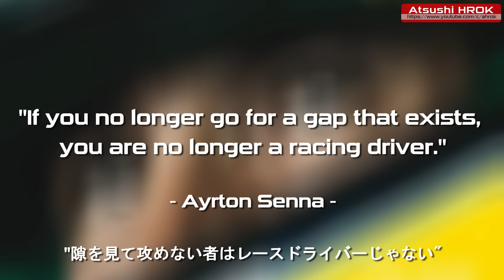McLaren MP4/6 セナなりきり OMPグローブ･ミズノシューズ[McLaren MP4/6 Senna Impersonator OMP Gloves Mizuno Shoes]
セナのOMPグローブが手に入らないので革縫いミシン買って自作｡ミズノランバードシューズと白い裾のレーシングスーツ入手｡実車のオンボード真似てミラー取付｡FFB20N･m-80％で素材がOMPラリー用グローブは掌が削れて粉が出る｡
I can't get Senna's OMP gloves, so I bought a leather sewing machine and made it myself. I got MIZUNO RUNBIRD shoes and a racing suit with a white hem.
Mirror mounting by imitating the onboard of the actual vehicle.
With FFB20N･m-80%, the material is OMP rally gloves, the palm is scraped and powder comes out.
McLaren HONDA MP4/6･RA121E(V12) #1
燃料60ℓ､Sタイヤ､ギア比変更､他デフォルト
【8軸設定】
[モーション]
FRAME(Y3.0･X2.5･Z0.0･10)(200･2000･800)
SEAT(Y3.0･X2.5･10)(200･2000･500)
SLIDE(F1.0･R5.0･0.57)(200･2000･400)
[アクチュエーター]
FRAME(40mm･F25.0･R25.0)フロント車高-0.0mm
SEAT(75mm･L0.0･R0.0)
SLIDE(100mm･C50.0･F50.0)
【OSW MMos設定】
360°･Stop(Gain1.00x･Max20.0%)･Force(Min0.0%･Max80.0%)･Effect(Damper128･20.0%･Saturation20.0%)

【rFactor2】
ASR McLaren MP4/6 v2.07
Suzuka 1988
周回数10､AIレベル100%､アグレッシブ50%､ダメージ50%､リミット0%､燃料消費x1､タイヤ消耗x1､アシストoff､トラクションコントロールoff､アンチロックブレーキoff､6速MT
[FFB設定]
FFB MULT1.0･Smoothing0
[ステアリング]
最大回転角度:360°

【Hi-S】8軸レーシングシミュレーターv4.7
[モーション]
ACCESS シリンダ50mm折り返し アッセンブリ×4
ACCESS シリンダ100mmストレート アッセンブリ×2
ACCESS シリンダ100mmストレート×2
ACCESS 8軸コントローラ
[メーター]
ACCESS ACSIM_TOUCH
[ハンコン]
Giddyup OSW(MiGE 130ST-M10010 20Nm 10000ppr･SimuCUBE)
3DRAP MP4-4 VINTAGE FORMULA RIM 260mm
[ペダル]
Giddyup ペダルユニット
Giddyup 油圧ブレーキ
Giddyup MP4/4ペダルフェイス
Giddyup MP4/4マスターシリンダー×3(F/Rブレーキ･クラッチ)
FJ1600ディスクローター/キャリパー×2(L/R)
スロットル/クラッチワイヤー
[シフター]
THRUSTMASTER TH8RS
FANATEC ClubSport Shifter SQ+USB Adapter
FJ1600シフト/シフトロッド
FJ1600シート
TRSシートベルト
[SimVibe]
シート/ペダル/ステアリング用Bass Shaker(トランスデューサーDN-82305×3
アンプS.M.S.L SA-50×2)
Creative 5.1chスピーカー Inspire T6300

【 PC】
ASUS TUF Z390M-PRO GAMING
Intel Core i9-9900KF 3.6GHz BOX
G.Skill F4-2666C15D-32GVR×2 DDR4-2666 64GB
Corsair MP510 960GB M.2 SSD
EVGA GeForce RTX 2080Ti FTW3 GAMING[11G-P4-2483-KR]
Thermaltake LEVEL 20VT Case
Thermaltake Floe Riing RGB 280 CPU Cooler
Thermaltake iRGB PLUS 850W PLATINUM
Thermaltake Riing Plus 20 RGB Case Fan
Thermaltake Riing Plus 14 RGB Case Fan

【モニター】
Acer EI491CRPbmiiipx
Dual QHD 32:9 3840×1080 144Hz 4ms HDR400 G-SYNC互換/FreeSync スピーカー内蔵 リモコン付 9.3kg
FOV31(-/-)、画面距離600mm、画面幅1198mm、角度1800R

【録画】
①GoPro HERO5 Session　1080p/30､挟角､W/B:ネイティブ
②GoPro HERO5 Black　1080p/60､中角､W/B:自動
③GoPro HERO5 Black
GoProプロ3.5mmマイクアダプター AAMIC-001
サンワサプライ PCマイク MM-MC24